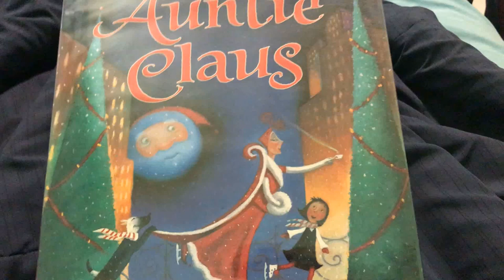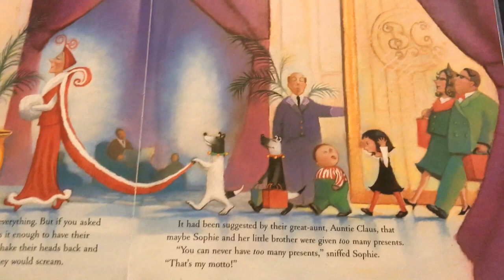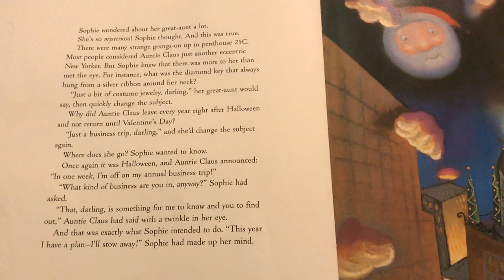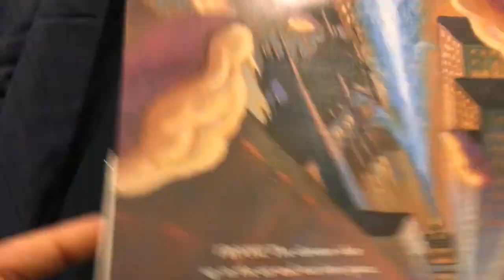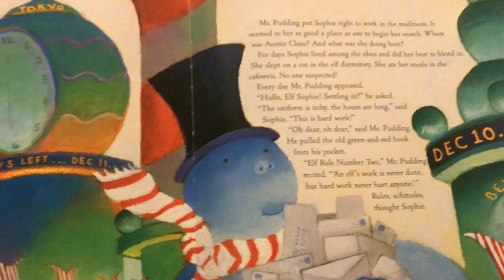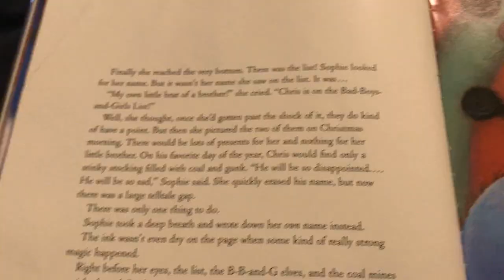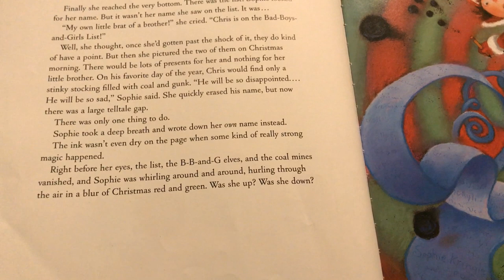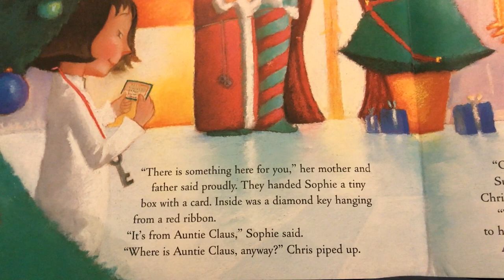AUNTIE CLAUS by Elise Primavera - Books for Children Read Aloud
Sophie wants to know what Auntie Claus does! Why is Auntie Claus always gone during Christmas time? MERRY CHRISTMAS! Sophie is in for a serious surprise. This book has it all! NORTH POLE, SANTA, ELVES!